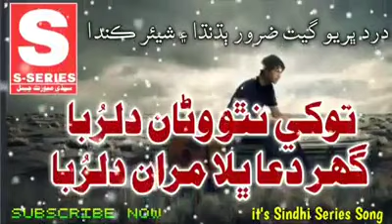Tokhe natho wana dilrubaa